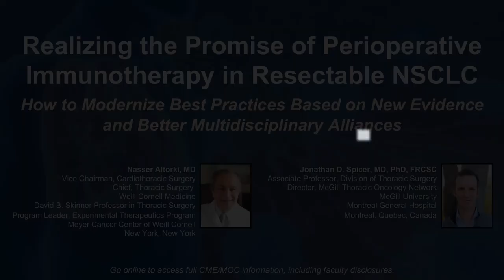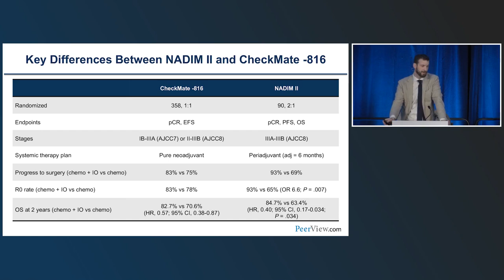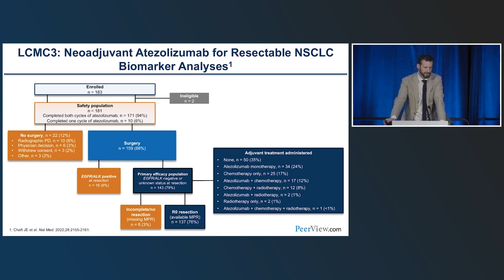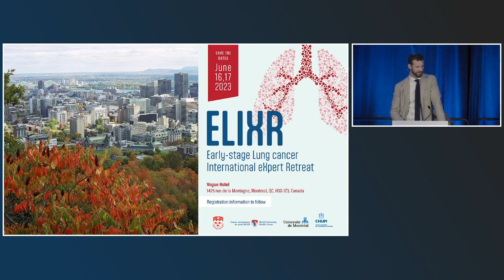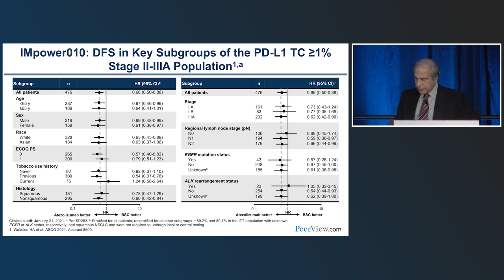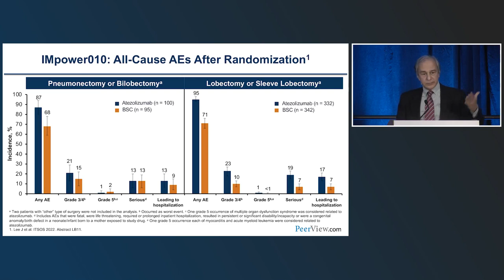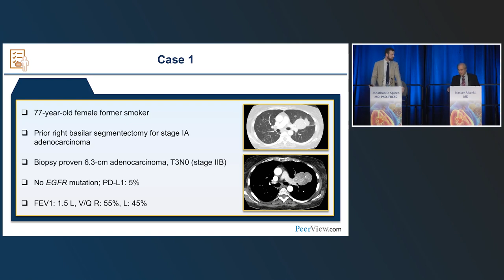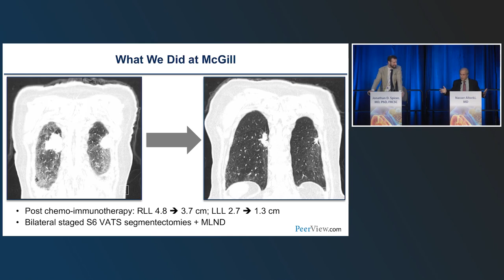Realizing the Promise of Perioperative Immunotherapy in Resectable NSCLC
Co-Chairs, Nasser Altorki, MD, and Jonathan D. Spicer, MD, PhD, FRCSC, discuss NSCLC in this CME/MOC activity titled “Realizing the Promise of Perioperative Immunotherapy in Resectable NSCLC: How to Modernize Best Practices Based on New Evidence and Better Multidisciplinary Alliances.” For the full presentation, downloadable Practice Aids, slides, and complete CME/MOC information, and to apply for credit, please visit us at PeerView.com/YRK865. CME/MOC credit will be available until February 20, 2024.